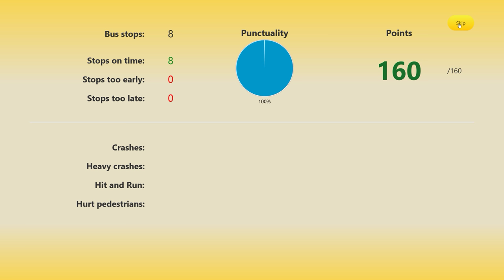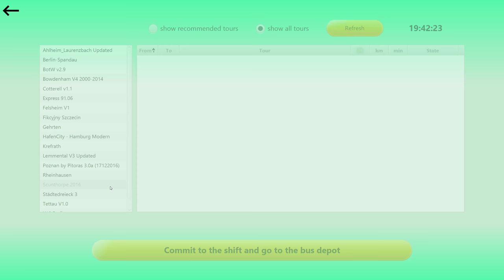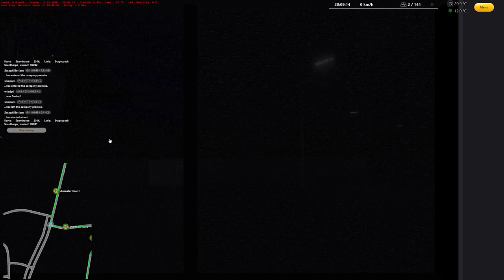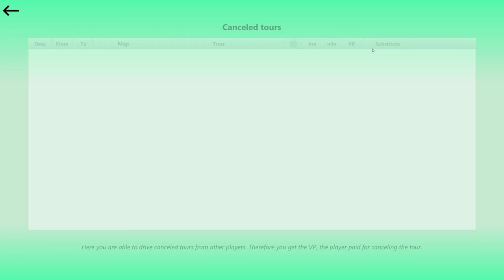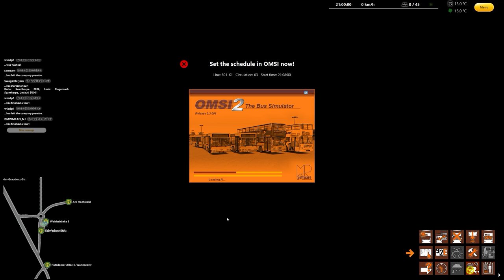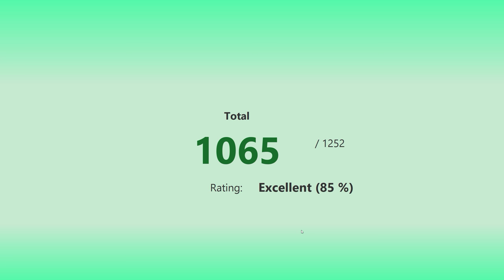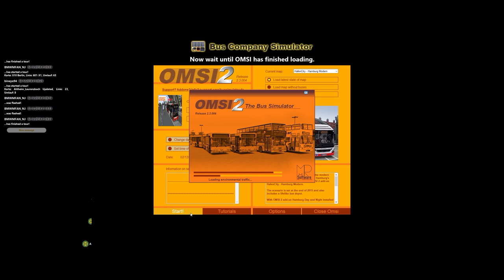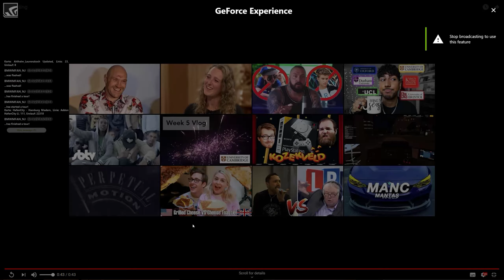**Live OMSI 2 GO Bus Virtual Night Run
GPU: GeForce GTX 980 Ti
CPU: Intel(R) Core(TM) i7-7700K CPU @ 4.20GHz
Memory: 16 GB RAM (15.93 GB RAM usable)
Current resolution: 2560 x 1440, 144Hz
Operating system: Microsoft Windows 10 Home